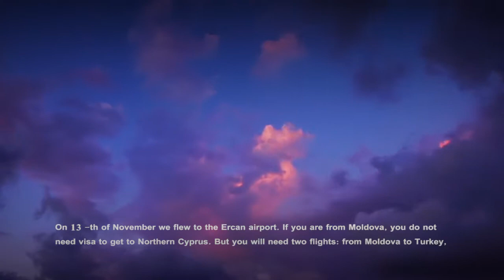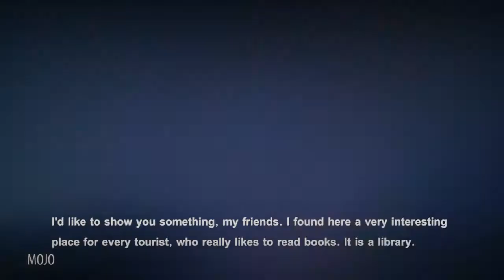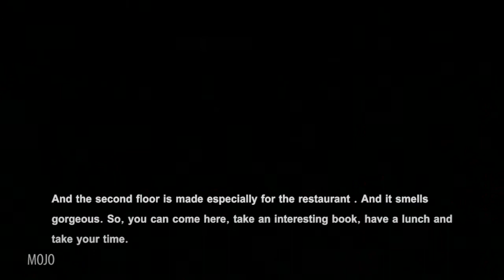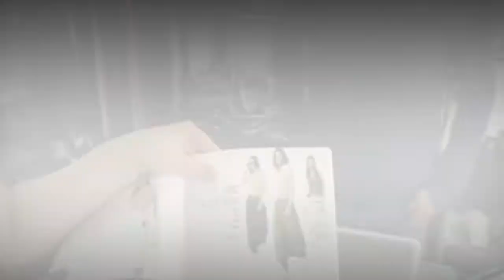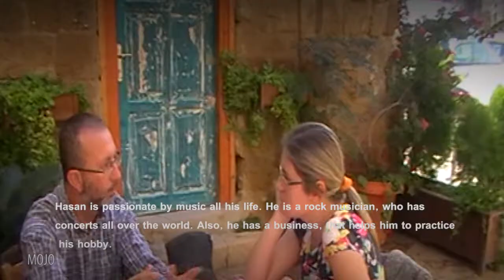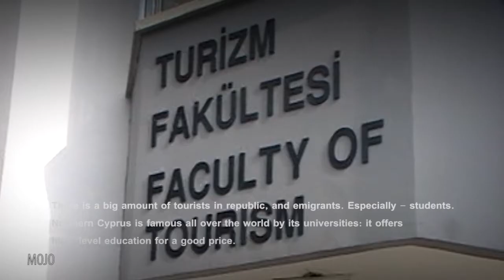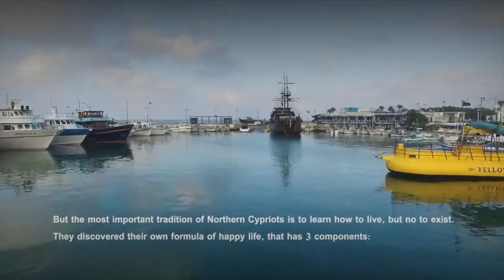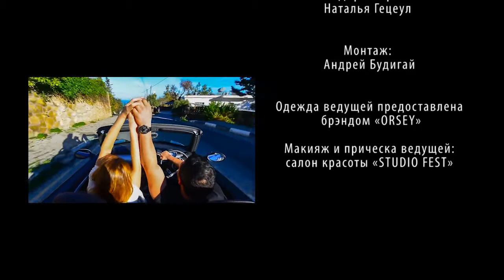Status : PEOPLE, WHO ARE READY TO GIVE...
What are the basic components for every country, if it wants to develop the tourism? Good food, clean beaches, rocky mountains and of course: calm and peaceful atmosphere in the country. All these components you can find in Northern Cyprus.
The journalists of our TV channel got an opportunity to visit Turkish republic of Northern Cyprus again. But, this time, we decided to make a movie about people that live in this republic. They call themselves Turkish Cypriots. Their life here is full of emotions: joy, happiness, hard days, pride, free mind. We will tell you: how do they live, work, celebrate holidays and love their country...